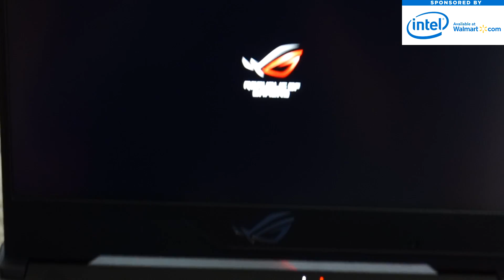HYPE & RAGE: BlackOut Edition - w/YoVideogames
If you are looking to take your gaming to the next level, be sure to check out the Asus ROG Strix Hero II Gaming Laptop with the Core i7-8750H Intel processor on Walmart.com